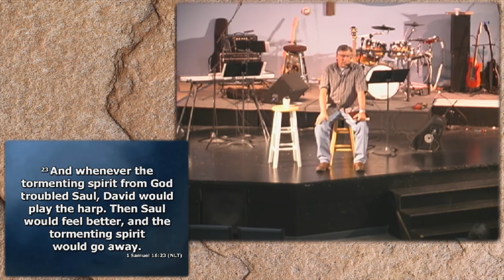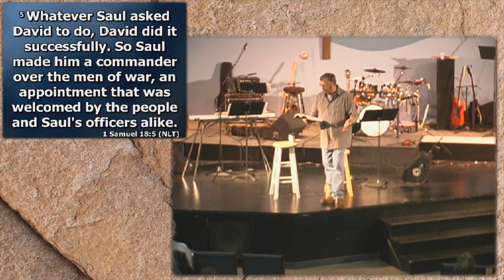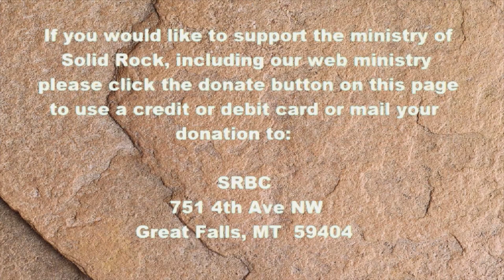Jealousy, It Is A Killer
1 Samuel 18